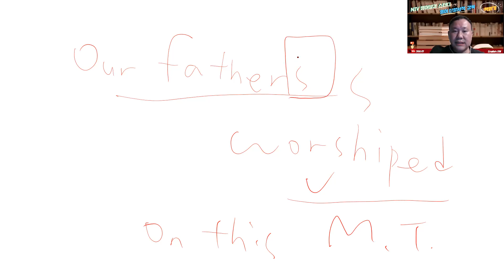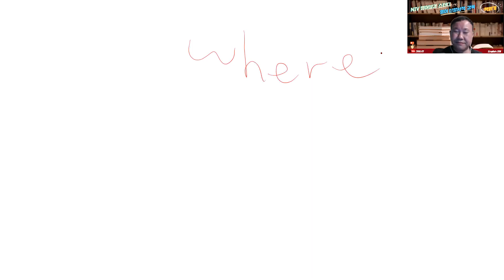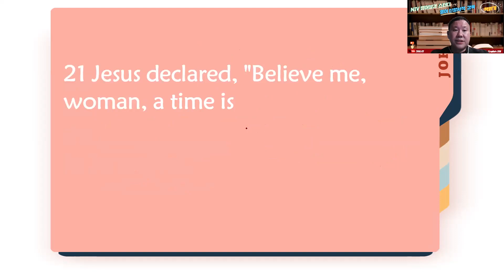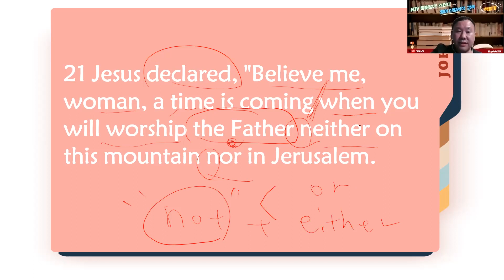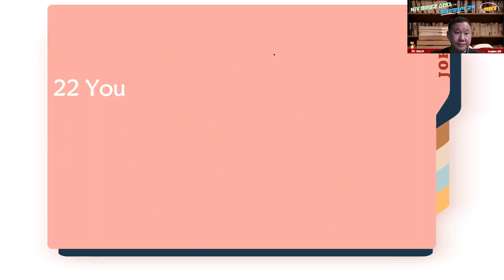NIV 요한복음 4장 20-22절 강독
John 4:20-22